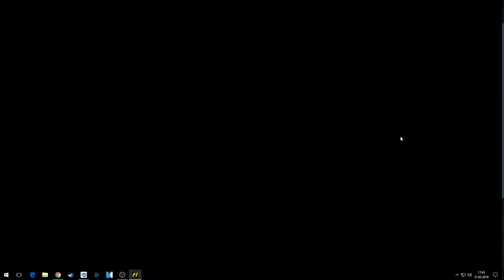The Crew 2 closed beta experience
Played the Crew 2 closed beta experience
The crew 2

crew 2
the crew 2 free roam
the crew 2 gameplay
the crew 2 driving across america
the crew 2 cars
The crew 2 experience
experience
closed beta